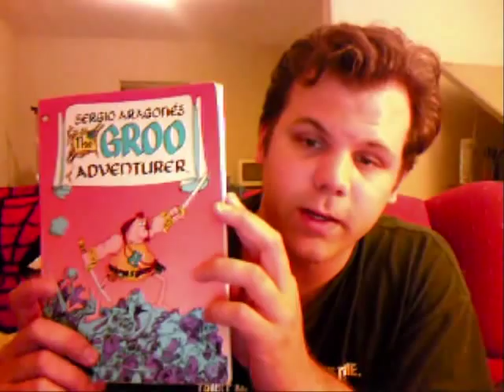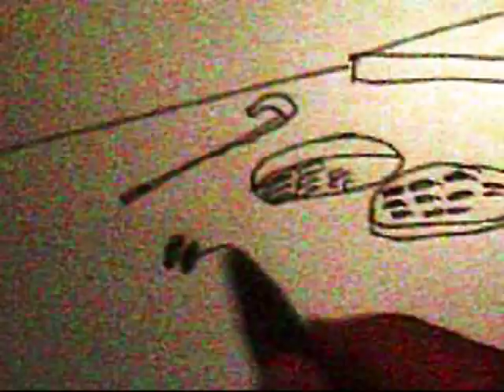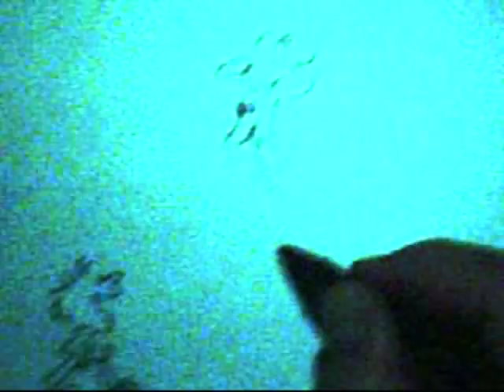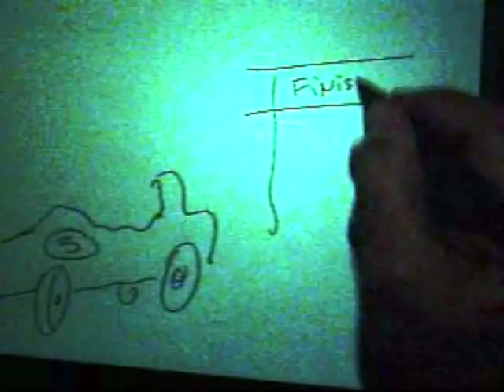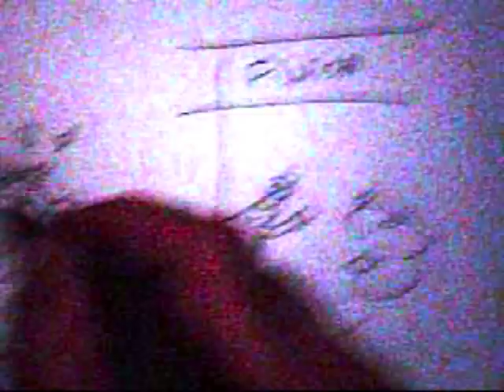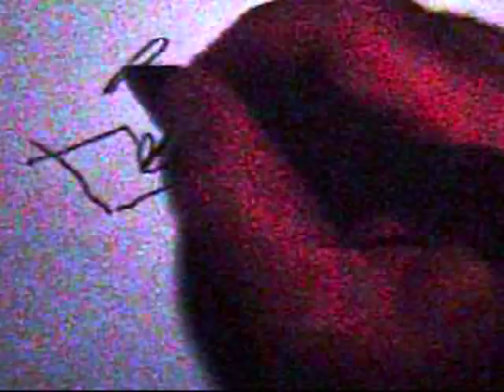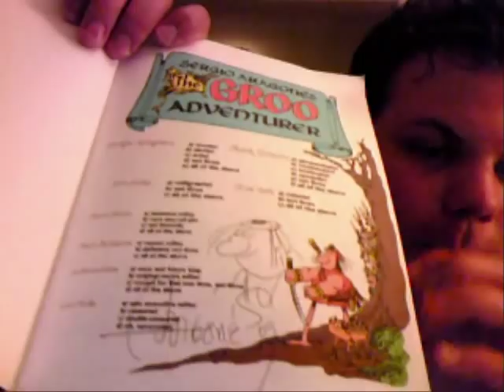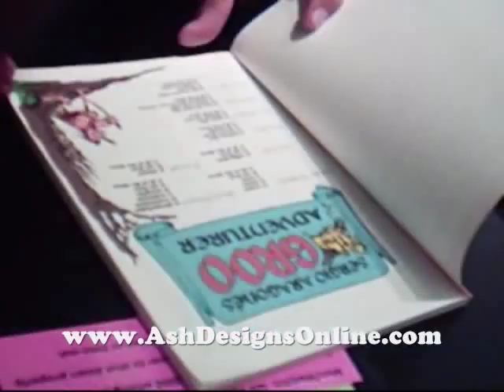Sergio Aragones Drawing Vlog#7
The 2009 UGA Jack Davis Lecture where he passes off the Jack Davis Distinguished Visiting Artist Award. This year the award went to Sergio Aragones; a Mad Magazine artist. After the lecture Sergio demonstrated his exceptional speed by improvising a bunch of cartoons on a document projector, VERY COOL.